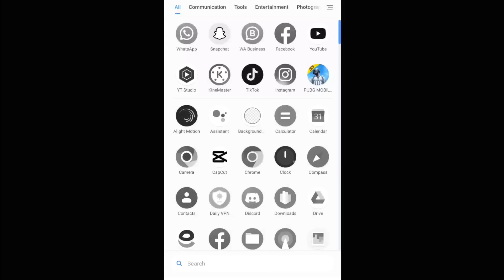CRASH SOLUTION 😍 FIX GAME CRASH/AUTOBACK PROBLEM 1v4 GAMEPLAY - PUBG MOBILE LITE BGMI LITE